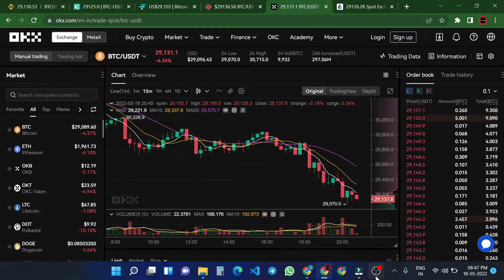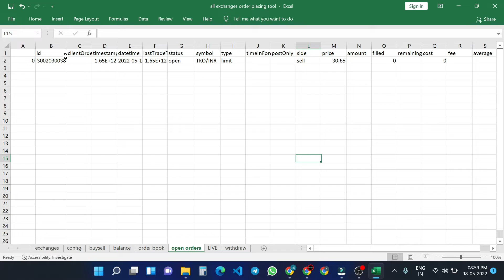Crypto Order Placing Excel Tool For All Exchanges | Real-time portfolio | Coin Withdraw using Excel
Top 100 Crypto Exchanges Order Placing Tool | Real-time portfolio data | Coin Withdraw using Excel

Only for education purposes.
PT Algo topic covered :

Features

(1) Place Order(Market/Limit) & Cancel Order of all 118 crypto exchanges

(2) Live data of Open order for 1 exchange out of 118 exchanges

(3) Live data of wallet balance for any 4 exchanges out of 118 exchanges

(4) Live data of Order Book for 4 Pair out of 118 exchanges

(5) Withdraw and Deposit using Excel sheet (Transfer to other exchanges).

Benefits of PT ALGO Excel sheet
1) Trade on an Excel sheet instead of shifting from one exchange to the other by managing multiple exchanges.
2) Execute instant and real-time orders directly to your exchange accounts through Excel formula.
3) real-time insights into your whole digital asset portfolio.
4) Compare crypto markets, and discover arbitrage opportunities.
5) View your balances and your open orders from any account.
6) Get live data of all listed trading pairs of any one exchange.
7) Withdraw and Deposit using Excel sheet, in selected exchanges.

note: coin withdrawal and deposit do not work in all exchanges, only work in selected exchanges.

1 aax
2 ascendex
3 bequant
4 bibox
5 bigone
6 binance
7 binancecoinm
8 binanceus
9 binanceusdm
10 bit2c
11 bitbank
12 bitbay
13 bitbns
14 bitcoincom
15 bitfinex
16 bitfinex2
17 bitflyer
18 bitforex
19 bitget
20 bithumb
21 bitmart (currently not working)
22 bitmex
23 bitopro
24 bitpanda
25 bitrue
26 bitso
27 bitstamp
28 bitstamp1
29 bittrex
30 bitvavo
31 bkex
32 bl3p
33 blockchaincom
34 btcalpha
35 btcbox
36 btcmarkets
37 btctradeua
38 btcturk
39 buda
40 bw
41 bybit
42 bytetrade
43 cdax
44 cex
45 coinbase
46 coinbaseprime
47 coinbasepro
48 coincheck
49 coinex
50 coinfalcon
51 coinmate
52 coinone
53 coinspot
54 crex24
55 cryptocom
56 currencycom
57 delta
58 deribit
59 digifinex
60 eqonex
61 exmo
62 flowbtc
63 fmfwio
64 ftx
65 ftxus
66 gateio
67 gemini
68 hitbtc
69 hitbtc3
70 hollaex
71 huobi
72 huobijp
73 huobipro
74 idex
75 independentreserve
76 indodax
77 itbit
78 kraken
79 kucoin
80 kucoinfutures
81 kuna
82 latoken
83 lbank
84 liquid
85 luno
86 lykke
87 mercado
88 mexc
89 ndax
90 novadax
91 oceanex
92 okcoin
93 okex
94 okex5
95 okx
96 paymium
97 phemex
98 poloniex
99 probit
100 qtrade
101 ripio
102 stex
103 therock
104 tidebit
105 tidex
106 timex
107 upbit
108 vcc
109 wavesexchange
110 wazirx
111 whitebit
112 woo
113 xena
114 yobit
115 zaif
116 zb
117 zipmex
118 zonda

topic discuse :
best crypto excel
best crypto portfolio excel
best crypto portfolio tracker excel
best crypto spreadsheet
best crypto tracker excel
binance crypto excel
buy sell crypto excel sheet
can you track crypto in excel
crypto api for excel
crypto arbitrage calculator excel
crypto arbitrage excel
crypto dashboard excel
crypto data in excel
crypto day trading excel spreadsheet
crypto excel add-in
crypto excel api
crypto excel download
crypto excel portfolio tracker
crypto excel spreadsheet
crypto market data excel
crypto on excel
crypto prices in excel
crypto wallet excel
excel crypto trading bot
excel formula for crypto trading
excel sheet with live crypto prices
how to import live crypto prices into excel binance